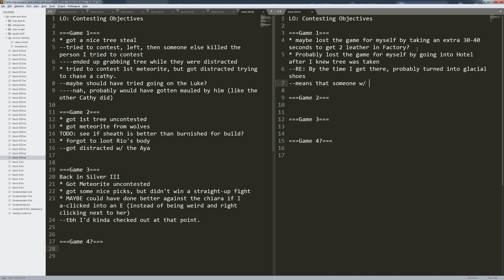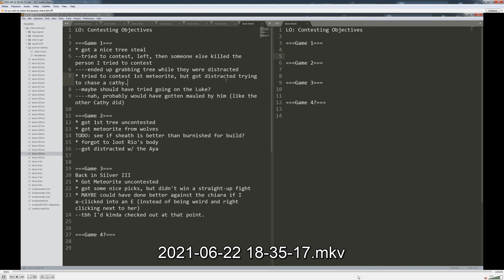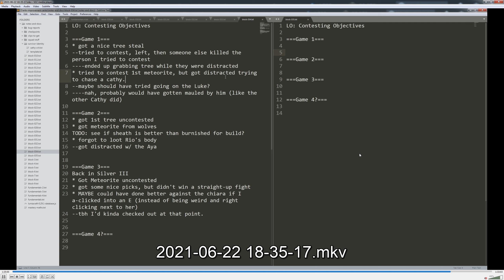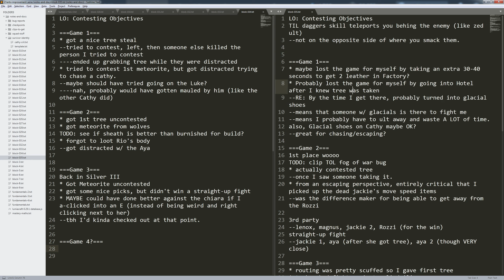ERIS Block 35: TIL Dagger Skill puts you BEHIND someone. Also got a win [Contesting Objectives]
This is a full VOD for my Eternal Return Improvement Series (ERIS).
The series is about documenting and sharing my process for improving from a relatively new player to (hopefully) a high-level player.

Huge inspirations for this series are Coach Curtis and the Broken By Concept podcast.

I'd also like to mention scaz.
His youtube channel has been a great help to me, and he does some very comfy streams.
He's a really great part of the community, and you'd be doing yourself a dis-service by not checking him out if you haven't already.